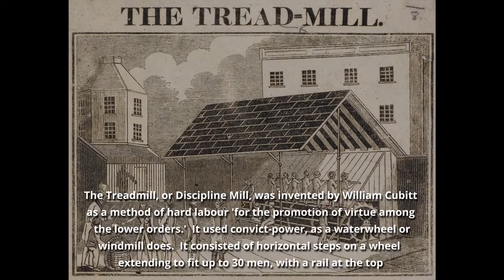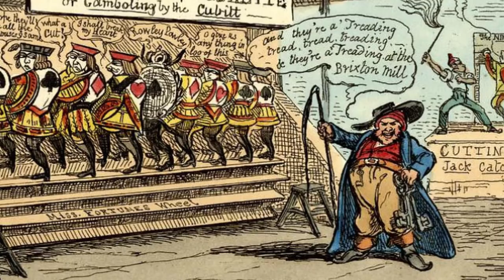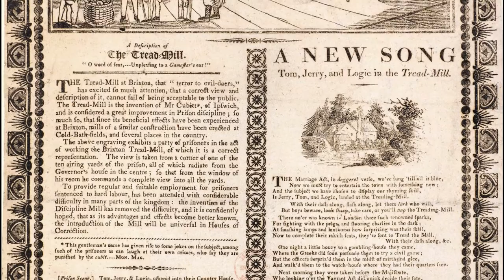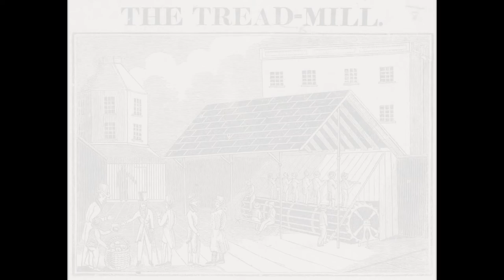Treadmill Song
The Treadmill was created in 1818 by British engineer William Cubbitt as a means to employ "idle and lazy" convicts.

He created a cylindrical "everlasting" staircase which drove a mill to crush grain into flour, or pump water. It was intended to be a boring and repetitive punishment, though perhaps it was a preferable alternative to flogging.

The first 'discipline' treadmill in Australia was installed in the Carters' Barracks in Sydney in 1823.  The Sydney Gazette reported that the mill had the beneficial influence of checking vice, repressing crime, and promoting virtue.

A level of humour developed around the Treadmill and it became known as "The Dancing Academy" where participants were sent to  'practice their steps'. Many of the new and favourite comic songs of the day alluded  the Treadmill - the version in this video was performed in the stage adaptation of  "Life in London, or, The Day and Night Scenes of Jerry Hawthorn, Esq. and his Elegant Friend Corinthian Tom in their Rambles and Sprees through the Metropolis" by Pierce Egan.

This video was created in conjunction with the touring museum exhibition "Dancing in Fetters: the culture of convict dance" funded by the Australian Government's Visions of Australia programme. The national tour which runs from 2021 to 2024, will travel to venues in five states and territories across Australia with significant links to convict life